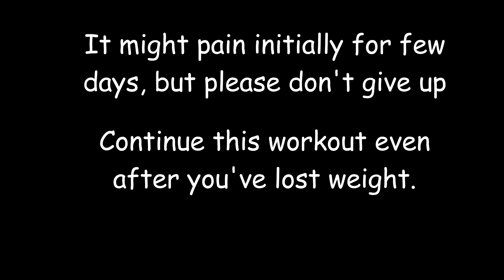Lose Thigh Fat in 1 WEEK - Get Slim Legs with Easy Workout & Exercises | Toned Legs & Thighs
Easy workout and exercise to lose thigh fat, lose leg fat, lose calf fat and get slim thighs and slim legs. Get toned legs. Thigh slimming exercises.  Full body workout to lose weight.